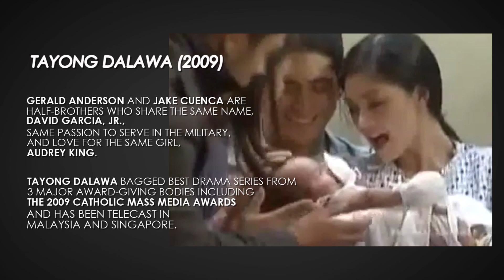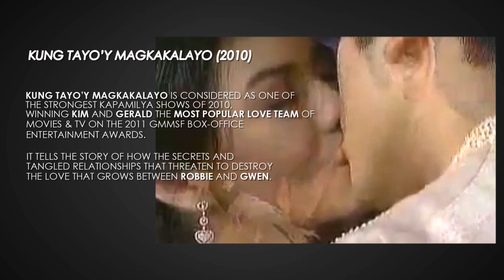Kapamilya Reel: KimErald's Unforgettable TV Journey